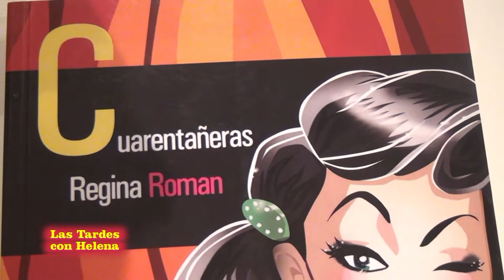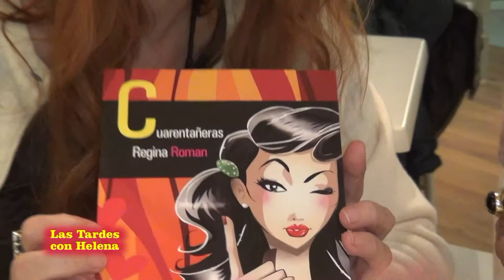Las Tardes con Helena.Primer Aniversario Presentacion del Libro Cuarentañeras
Escritora Regina Roman